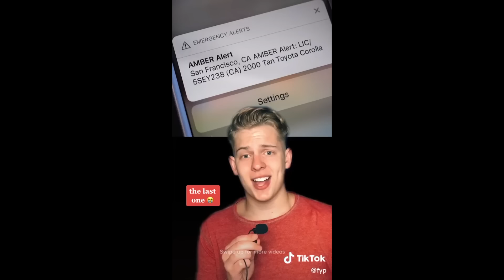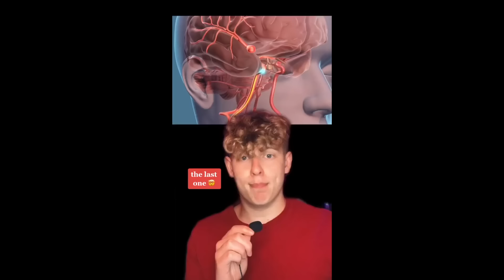BLOOD-CURDLING FACTS YOU WISH YOU NEVER KNEW- TikTok Compilation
TO SUBMIT YOUR OWN STORY:
► To submit your own story, please send your own personal scary story or stories to the email with the subject of the email being what kind of story it is. (Deep Web, Paranormal, Creepy Camping story, etc.)